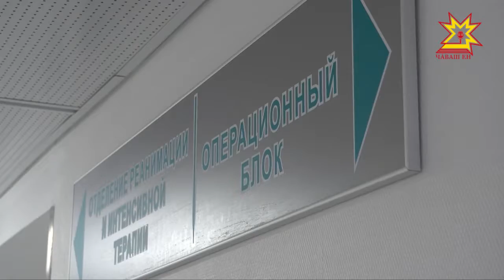Çурăм шăммине те тÿрлетме пулать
Ача-пăча сывă пулни ашшĕ-амăшĕшĕн чи пысăк пуянлăх. Чирлесессĕн вара вăраха ямасăр тухтăр патне васкамалла. Пульницăна вăхăтра çитни часах ура çине тăма пулăшать. Хальхи медицина темле йывăр амакран та сыватать. Шупашкарти травматологипе ортопеди цетрĕнчи тухтăрсем çурăм шăмми кукăрăлнине тÿрлетме пултараççĕ. Çав шутра — кĕçĕн çулхи ачасенне те.